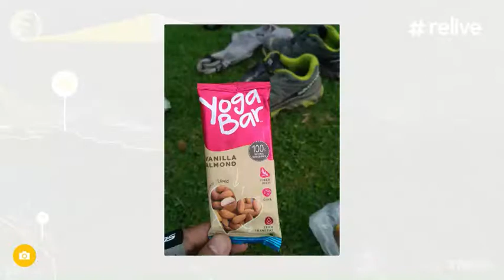Ride to Darpoin Temple through bful trails of Peej jungle (Relive Video)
Thanks.